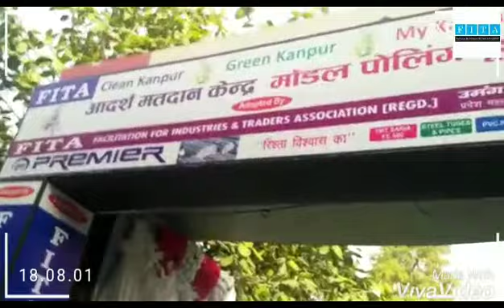Anchor Faiz Rasool during election show